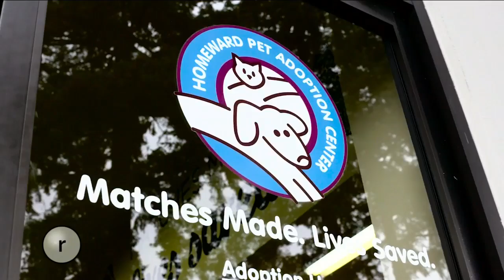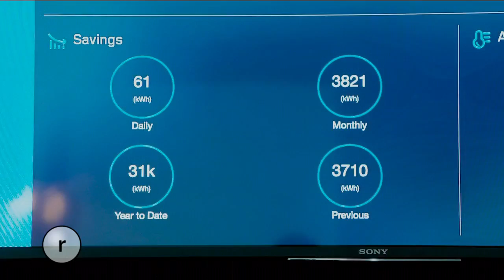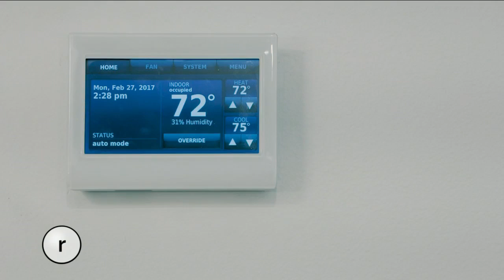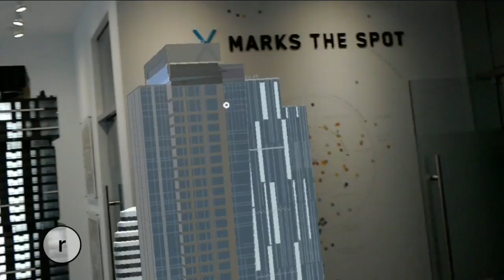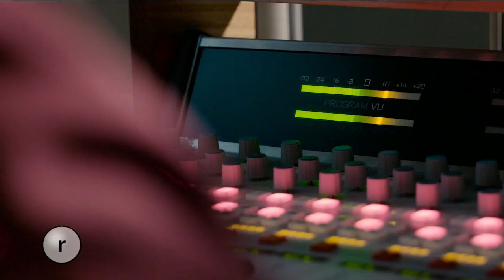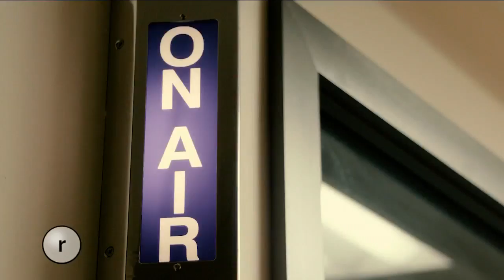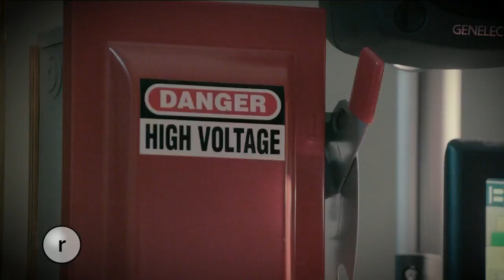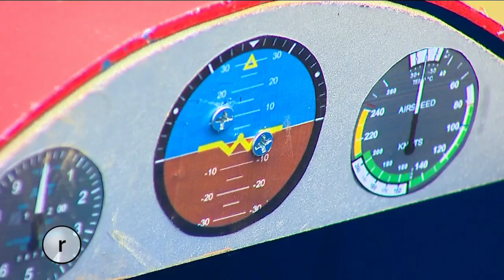Seattle Refined March 14 2017 [FULL EPISODE]